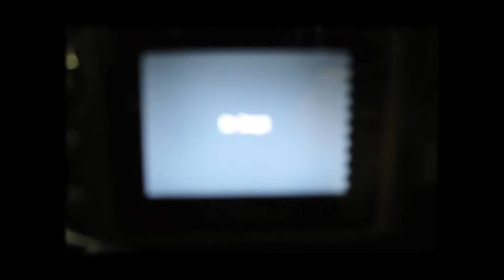San Francisco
My trip to San Francisco @ an Family Reunion 2014